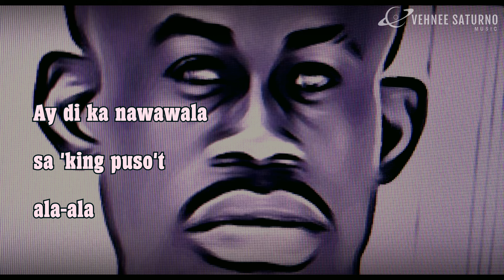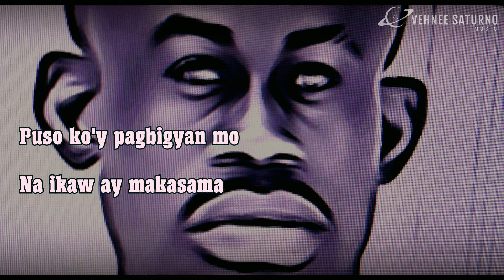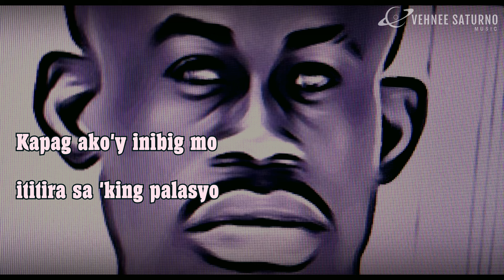Fiddro - Aking Prinsesa - Lyric Video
"Aking Prinsesa"
Artist: Fiddro (Imaginary, AI Generated)
Lyrics: Vehnee Saturno
Publisher: Vehnee Saturno Music